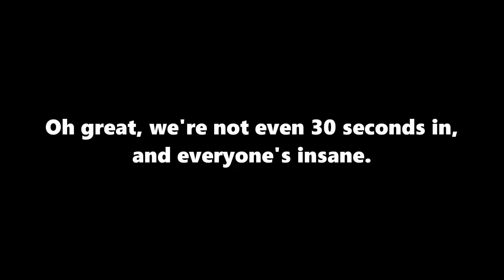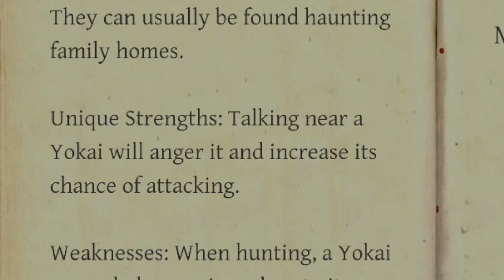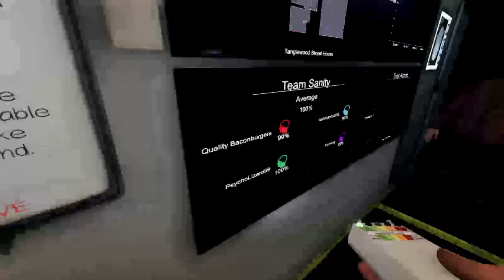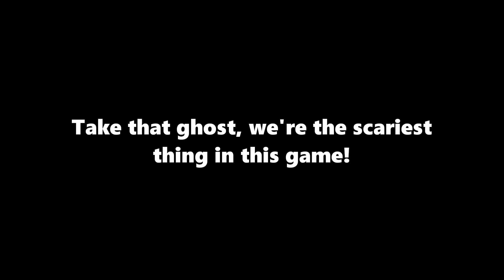Playful Phasmophobia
Who said horror can't be funny?

Fort Fire Bros. - Super Mario 3D World
Elevator Hop - Toy Story 2: Buzz Lightyear to the Rescue
The Fire Spirits - A Hat in Time
Airport Infiltration - Toy Story 2: Buzz Lightyear to the Rescue
Loonboon - Plants VS. Zombies
Electrodrome - Mario Kart 8
Buoy Base Galaxy - Super Mario Galaxy

Pokemon Scarlet Mondays at 6PM CT
Rotating Series Wednesdays at 12PM CT
kopskey1 VS Resident Evil last Saturday in a month at 6 PM CT